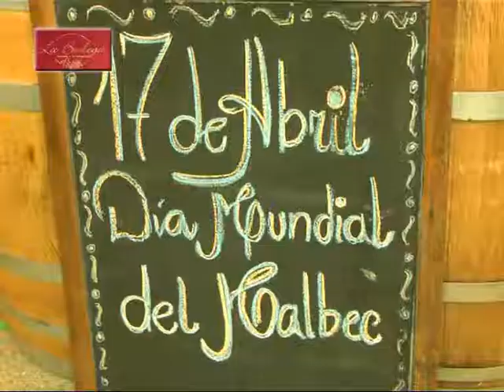LA BODEGA Cepas y Sabores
Día Mundial del Malbec . . .